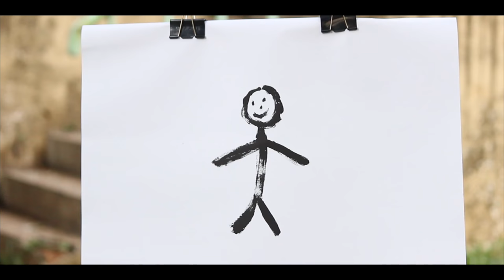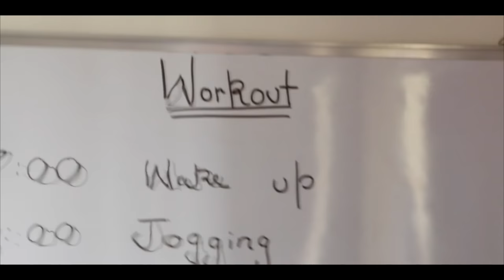Bollywood Movies In Real Life - Part 2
Ever wondered how Bollywood Movies would have been if they happened in real life? Find out in this video!